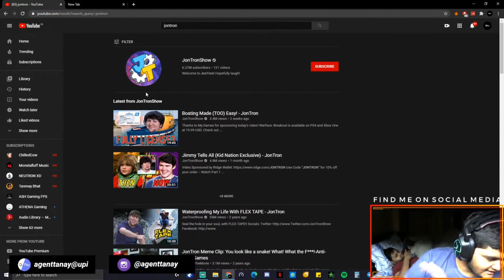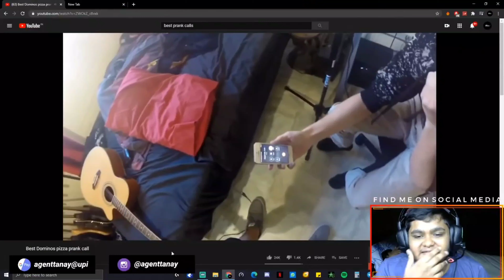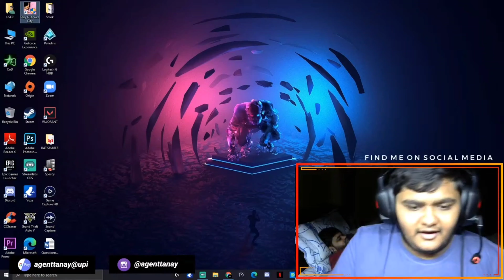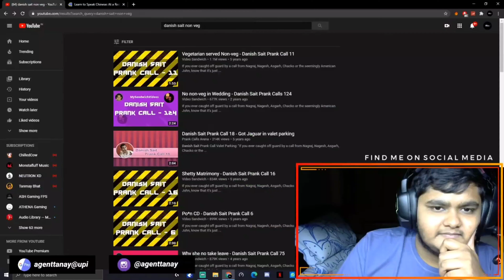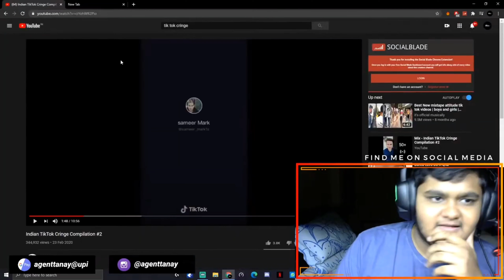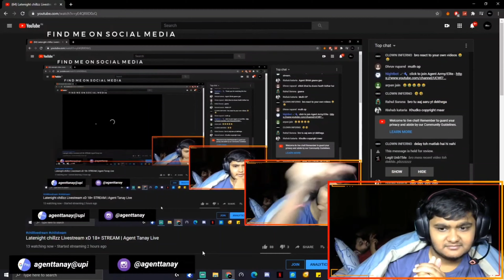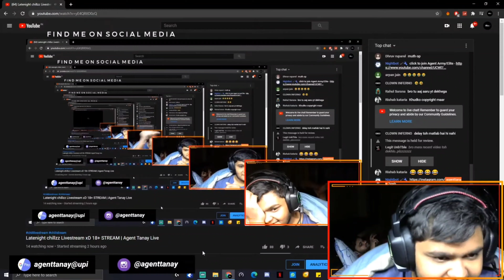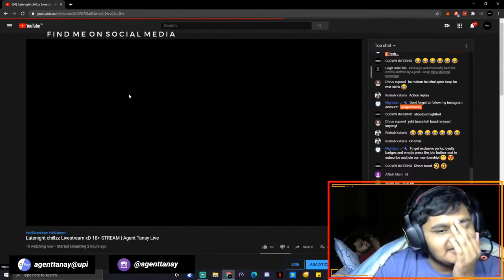HOW BORED DID I GET IN QUARANTINE!? Must Watch This Video! 🙈😂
Hello Friends,
I love to keep you all entertained, keep supporting like always! ❤️

If you guys enjoyed watching,